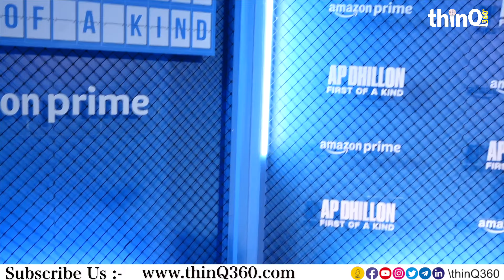Ap Dhillon The Special Premiere Of Docuseries First Of A Kind